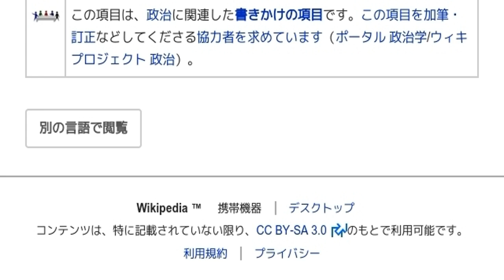「1980年の政治」とは ウィキ動画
ウィキを動画で読む「1980年の政治」のウィキ動画です。